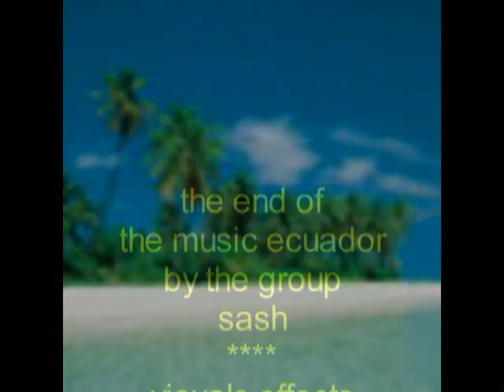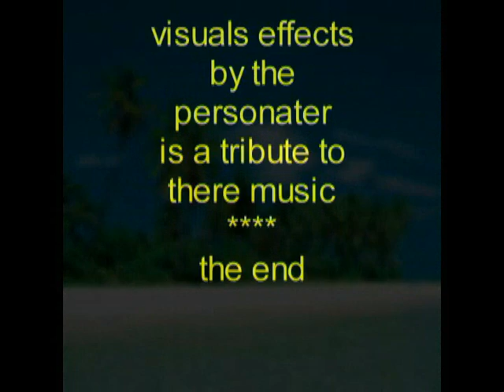ecuador music by sash visuals by personater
music by sash called ecuador from the cd called sash with visuals and effects done by the personater a tribute to there music